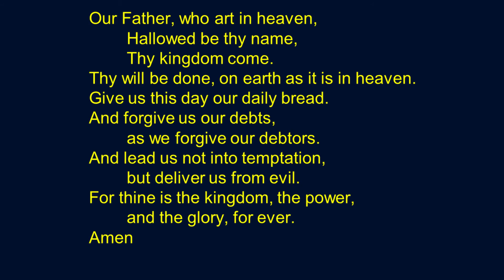Prayer of Approach, 31/10/2021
We approach God in prayer, opening our hearts to give Him our worship and praise, led by Liz.